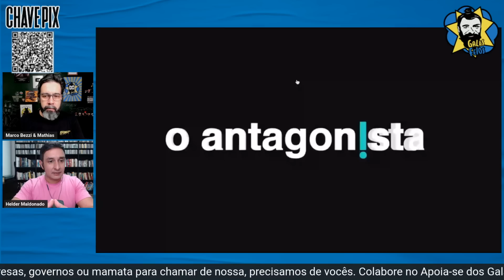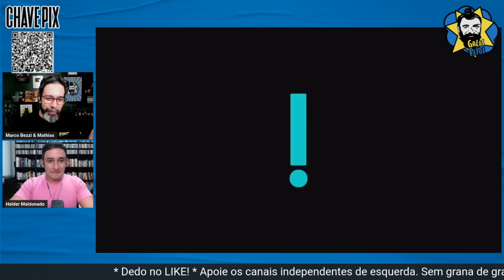Sergio Moro chora de desespero por possível prisão | Galãs Feios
O atual senador Sergio Moro se pronunciou duas vezes no mesmo dia para dizer que as falas sobre Gilmar Mendes vender habeas corpus foram tiradas de contexto. Helder e Bezzi comentam